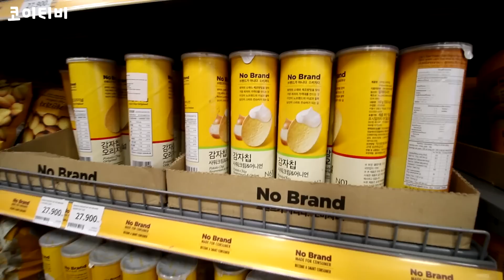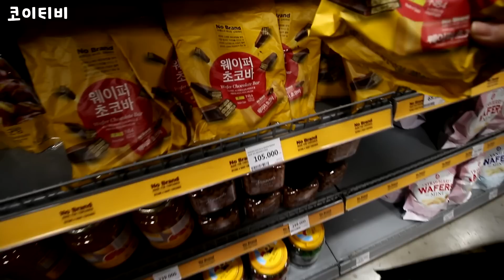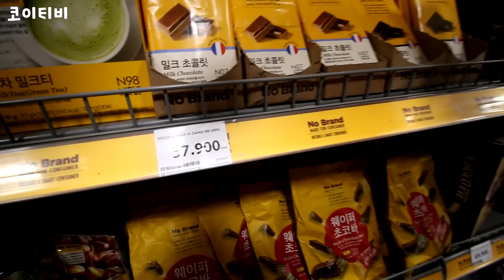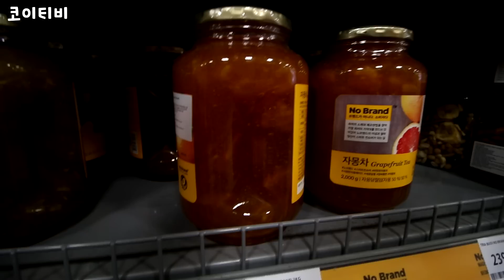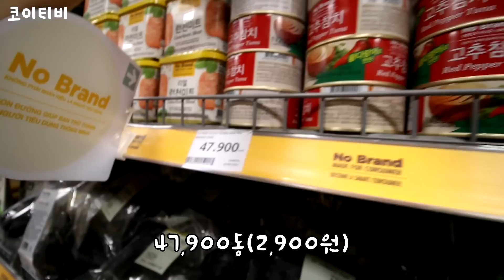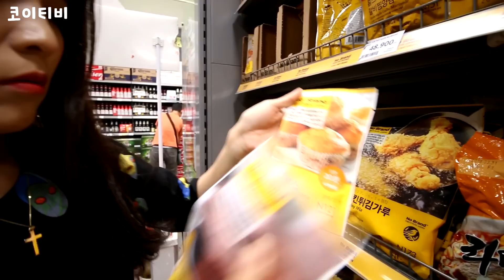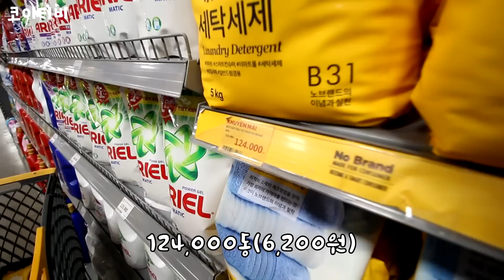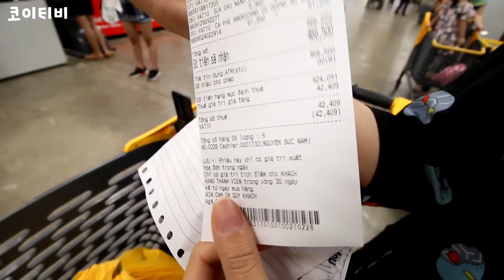베트남 이마트 노브랜드 쇼핑!! 가격에 깜놀!!